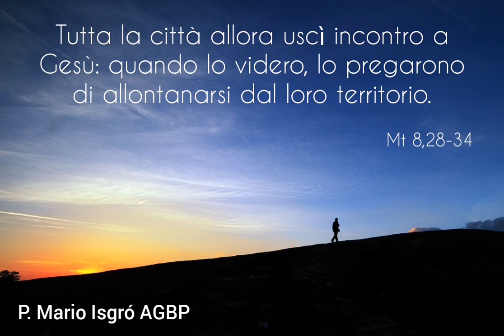Veramente scegliamo il Signore? - Omelia di Padre Mario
Omelia del mercoledì della XXIII settimana T. O. (I)